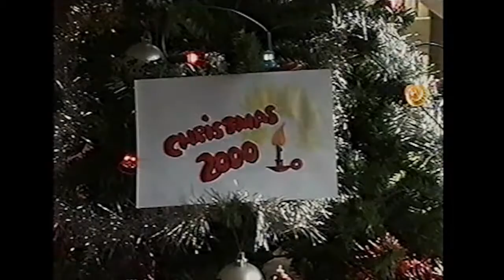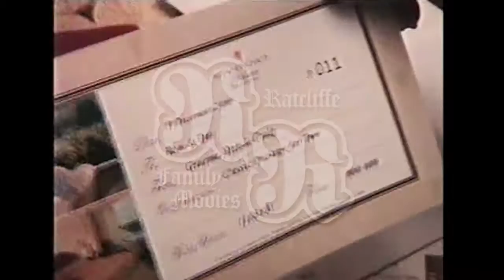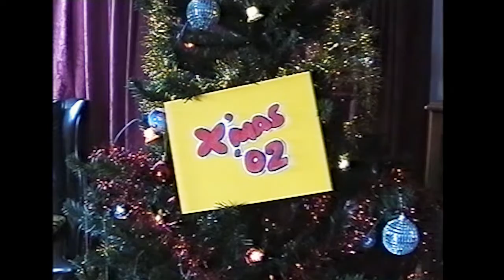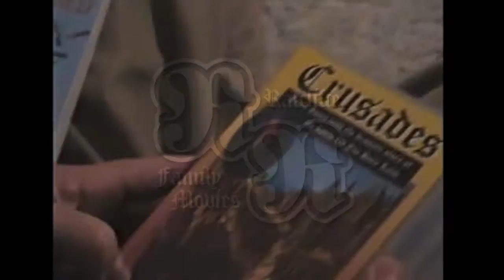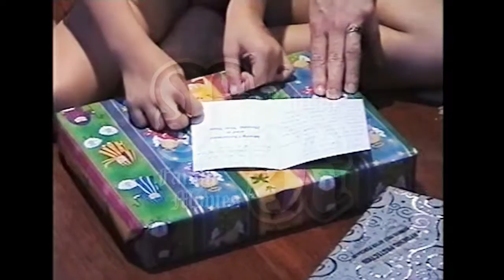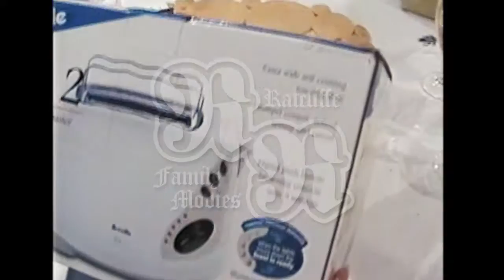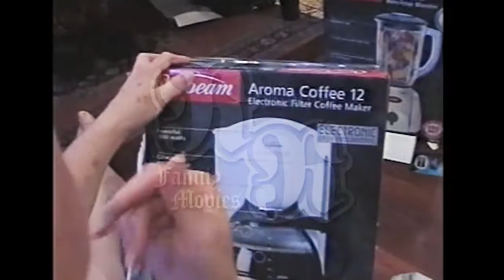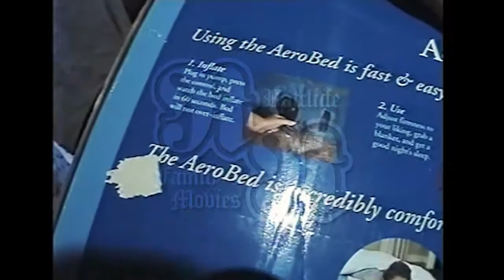Christmases Part 2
Shot and edited by Ron Ratcliffe - Public version

0:00  Christmas 2000
25:22 Xmas '01
36:32 Xmas '02
55:03 Xmas '03
1:44:39 Xmas '06